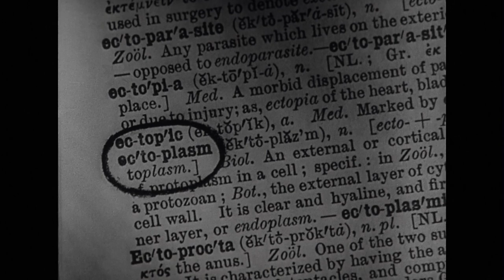Topper Takes a Trip (1938) Official Trailer - Constance Bennett, Roland Young, Billie Burke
A wealth of memorable characters’ pop up to add to the hilarity of the classic fantasy-comedy, with Roland Young and Constance Bennett repeating the successful portrayals of the haunted and the lovely haunter.